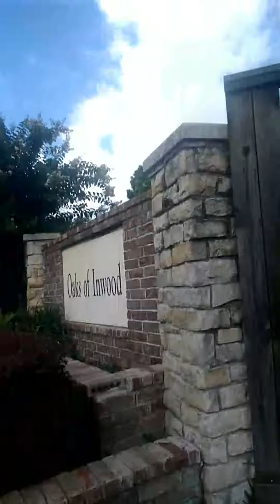Got errands to run today for my grandma